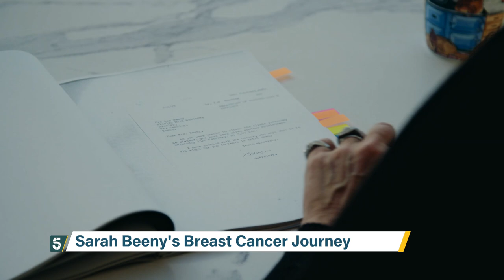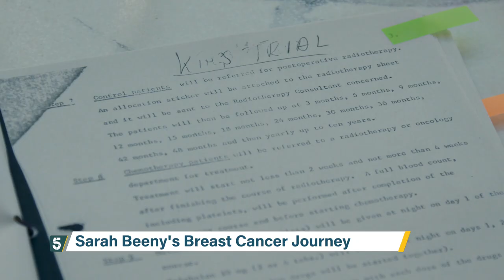Sarah Beeny shares her cancer story in an all new documentary | 5 News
► TV presenter Sarah Beeny always feared getting breast cancer after her mum died from the disease at the age of 39 - when Sarah was just a child. Those fears became a reality when she herself was diagnosed last summer. Sarah is now sharing her personal cancer journey in a new documentary that also explores the the state of treatment in the UK.